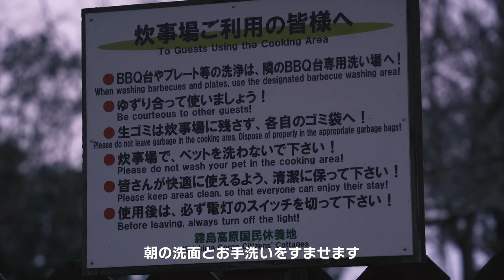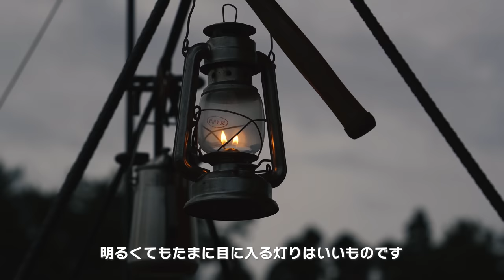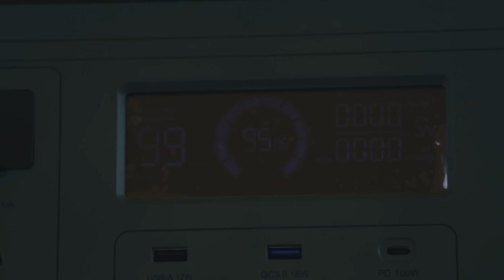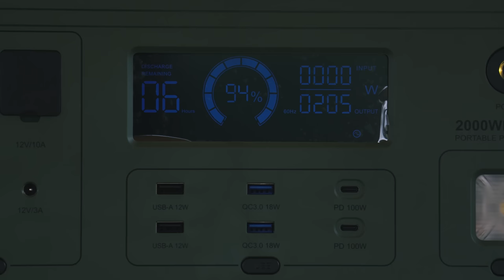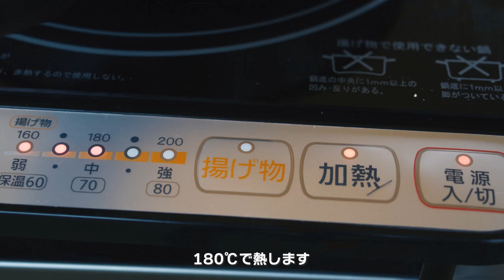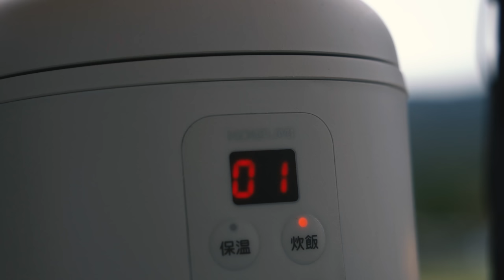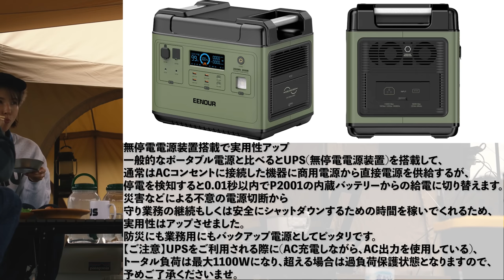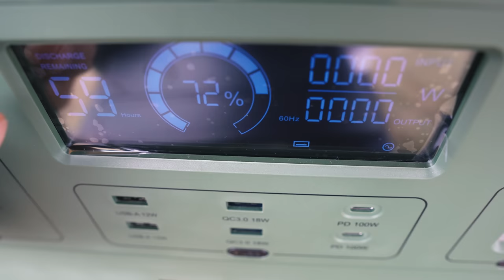[camp] 一泊二日キャンプ。朝のこの時間が大好きです。EENOUR P2001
EENOURポータブル電源P2001お得な情報を案内します。
限定期間：2022/11/19 20:00 ~2022/11/26 09:59

■■ご挨拶■■

■■お知らせ■■

.カメラ.

.レンズ.

.ジンバル.

.マイク.